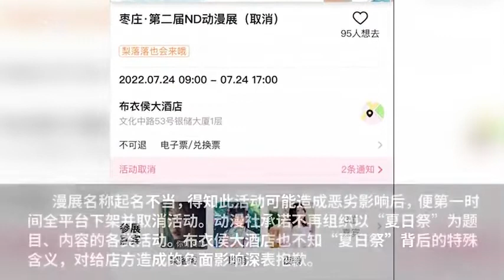原定在枣庄举办的“夏日祭”取消，酒店：得知含义后沟通取消